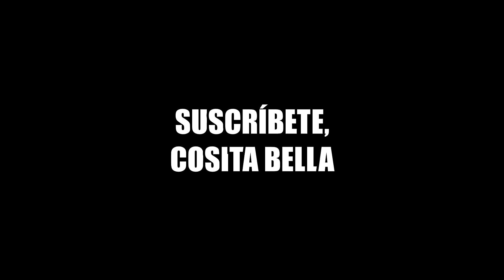El DISPARO más DOLOROSO 😱❗️ Casi debe ir HOSPITAL 😳 ▬ FAILS 🤣 ▬ Yio Airsoft Gameplay